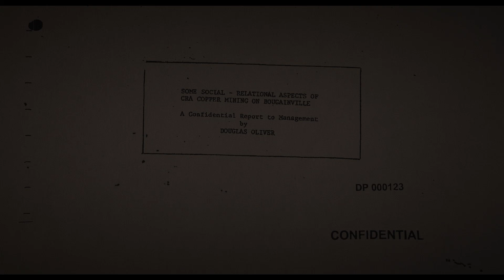Ophir (Bande annonce) - FIFO 2020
Ophir raconte l’histoire peu connue de Bougainville, île de Papouasie Nouvelle-Guinée. Le documentaire évoque les colonisations et la surexploitation de la terre par une compagnie minière étrangère, aboutissant à dix années de guerre civile dans les années 90. La mine doit-elle être réouverte ? La population vacille entre espoir de paix,de liberté, de travail, de développement et désir de protéger la culture autochtone…